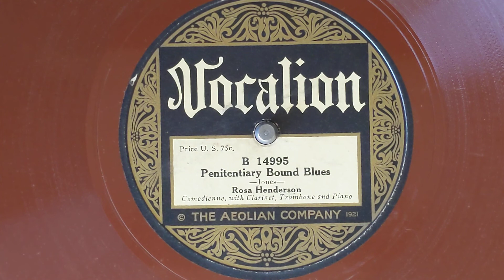Penitentiary Bound - Rosa Henderson (Accompanied by the Kansas City Trio) - Vocalion 14995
ROSA HENDERSON
Acc. by the Kansas City Trio:
Jake Frazier, tb / Bob Fuller, cl /
Louis Hooper, p.
New York, February 19, 1925.
382  Penitentiary Bound Blues
Vocalion 14995